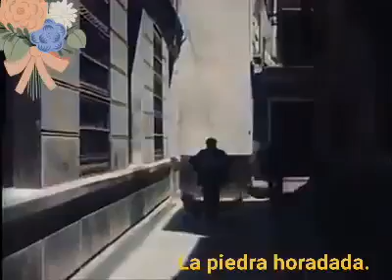Sitio para tener un tiempo contigo.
Sitio para tener tiempo contigo.
No me prestes tus años; yo no sé qué hacer con ellos, ni cómo lo hiciste tú. ¡Mejor, hazme sitio para tener tiempo contigo!, y eso hará mis años. Te quiero; hasta sin tus carnes, incluso a las cenizas secas del café de tus palabras y del vino de tu compañía. Te quiero; hasta incluso después de las cenizas secas de mis lágrimas de lo que me dueles. Te quiero, desde el destierro de tu pan y tu levadura.
No me prestes tus años; ya jugaron con los míos, y huelo al mosto de los agostos que ya no te quedan.

Juan Miguel Arrabal Martín. La piedra horadada.